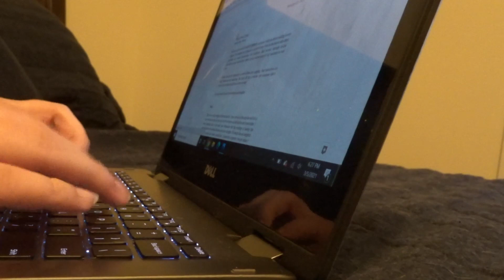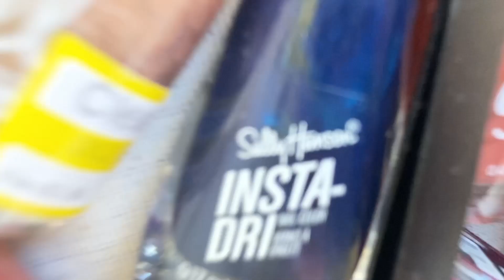Sometimes you gotta kill your douchebags AMM Edit Letter Vlog Pt 2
Romance, ruthlessness and rap music? It's been a long week.

- Hey, What’s Up, Hello -
Phoebe Ross is currently working on her debut novel, In Mixed Company, a YA contemporary which was inspired by her biracial identity and southern upbringing. She is an AMM Round 8 Mentee and is actively pursuing traditional publishing.

When she’s not writing, Phoebe is pursuing her private pilot’s license and works in retail for a general aviation aircraft company. If you get the chance, ask her about her two cats, her current binge-watch, or the eleven countries she’s visited (so far).